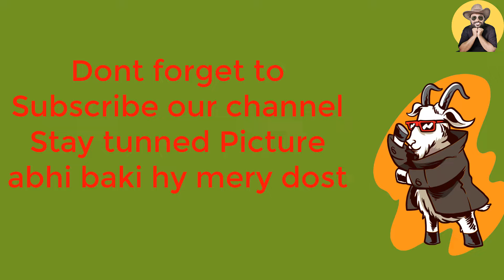Layyah Bakra Mandi Vlog By By Chance TV Part 2 |Eid_UL_Adha| Muzammil Khan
Hi Friends as you know that its a By ChanceTV channel. By chance TV's  content will be unique, original and entertaining, We will share such information which happen by chance & you will able to watch, informative, creative entertaining funny videos, Through this channel we will provide you character voice over as well specially, Urdu Hindi and in English.
My name is Muzammil Ahmad Khan, I am a professional character voice over artist, 3D modeler and Animator.
ہیلو دوستو جیسا کہ آپ جانتے ہیں کہ یہ بائی چانس ٹی وی چینل ہے۔ اتفاق سے ٹی وی کا مواد منفرد، اصلی اور دل لگی ہو گا،
 ہم ایسی معلومات شیئر کریں گے جو اتفاقاً ہوتی ہے اور آپ معلوماتی، تخلیقی تفریحی مضحکہ خیز ویڈیوز دیکھ سکیں گے، اس چینل کے ذریعے ہم آپ کو کردار کی آواز کے ساتھ ساتھ خاص طور پر اردو ہندی اور انگریزی میں بھی فراہم کریں گے۔
میرا نام مزمل احمد خان ہے، میں پروفیشنل کریکٹر وائس اوور آرٹسٹ، تھری ڈی ماڈلر اور اینیمیٹر ہوں۔

You Can Give Me Order to Make 3D-Modeling & Animations + Motion Graphics + Graphic Designing.
Technical Kashif (Channel Creator)